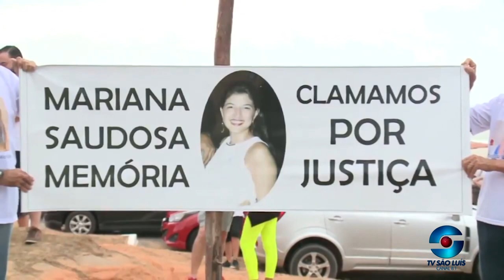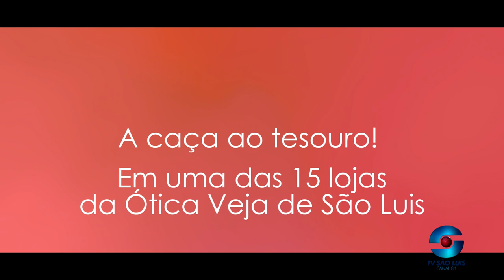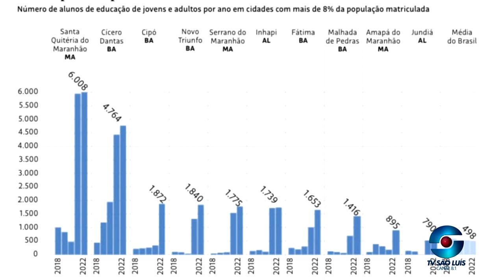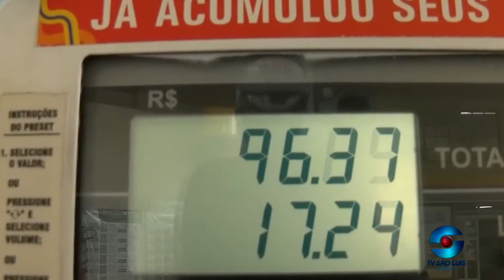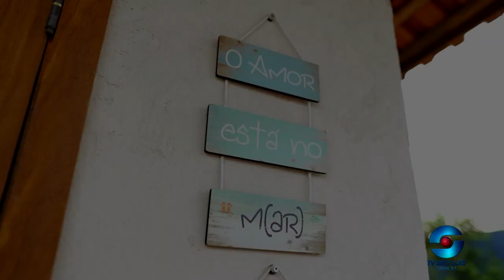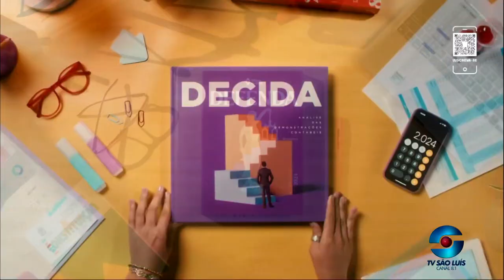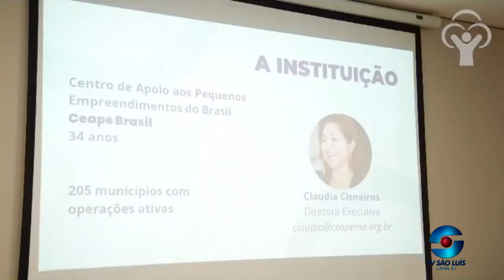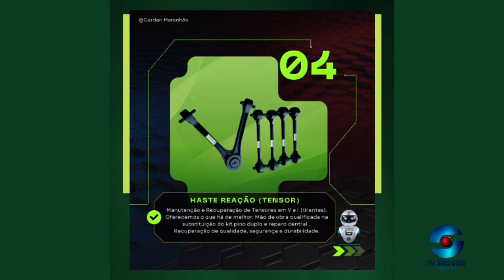ZÉ CIRILO NA TV 24 10 2023 | REDE TV | GRUPO JOVEM PAN | TV SÃO LUIS